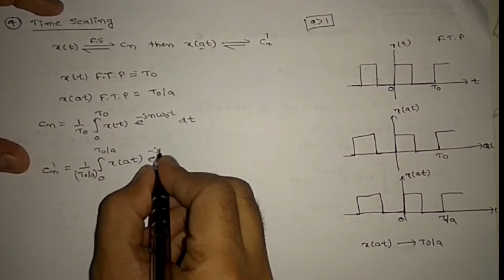L46 Signals and Systems Time Scaling and Time Shifting Properties of Fourier Series